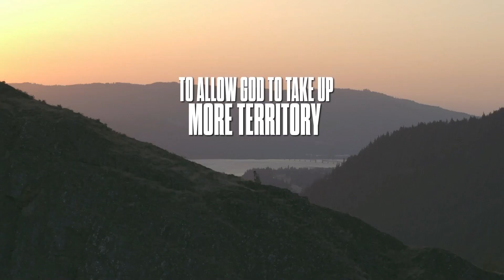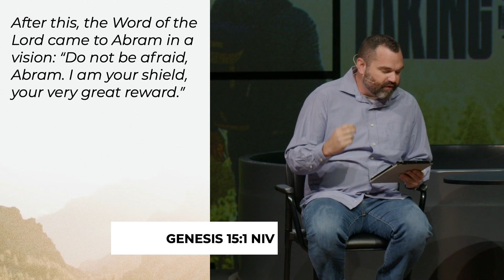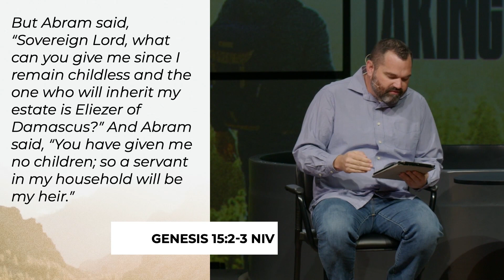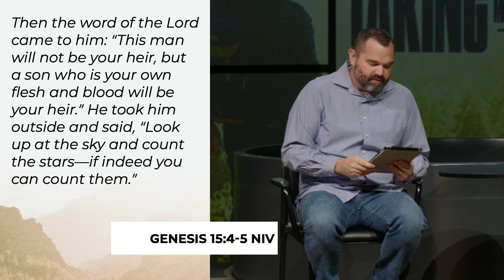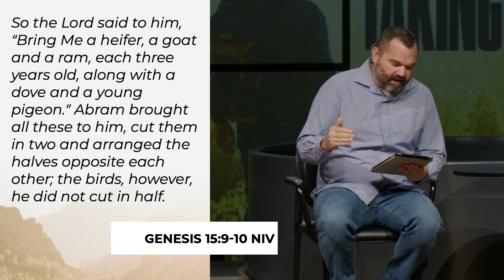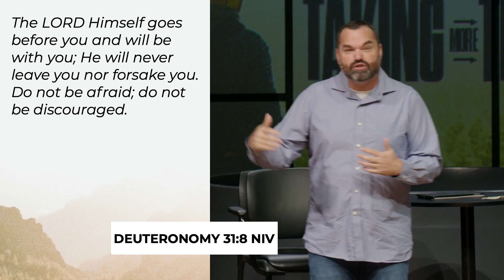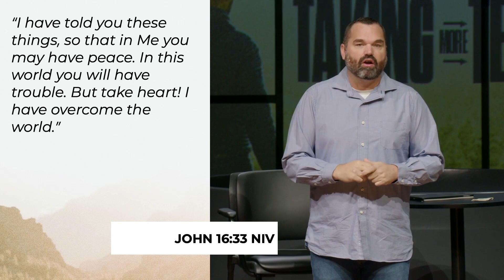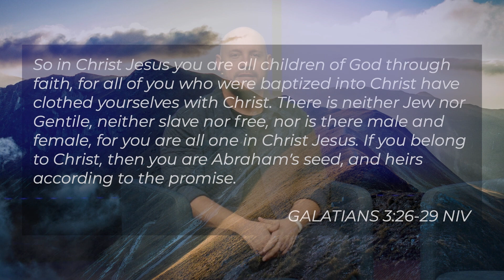February 25 & 26 Full Service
Taking More Territory, Week 2: "Trusting Heart"
Genesis 15:1-20
Rodney Elliott